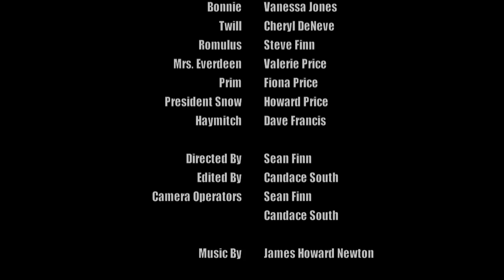Catching Fire - Part 4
Katniss meets District 8's Bonnie and Twill and learns of their journey to District 13. At home she is visited by head Peacekeeper, Romulus. Katniss and her family watch a mandatory announcement from President Snow about the 3rd Quarter Quell. Based off of Suzanne Collins' novel, Catching Fire!